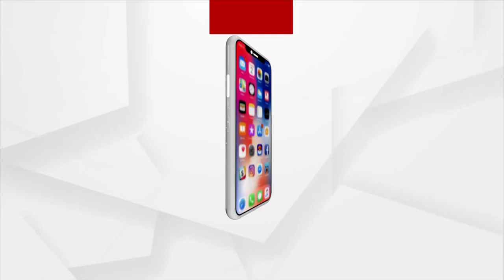Union Minister Dharmendra Pradhan Dedicates Natural Gas-Based Crematorium In Bhubaneswar